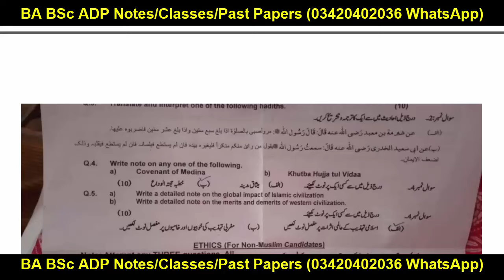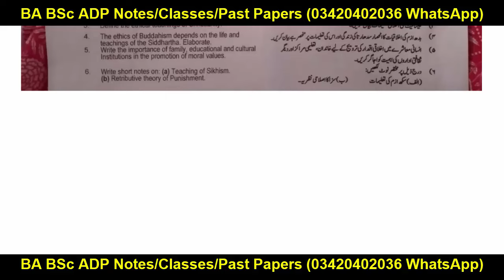BA/BSc/ADP Part 1 Islamiat Compulsory Group 2 Evening Paper 2024 PU | Successful Graduate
Your Search:
Successful Graduate
Aiou
pu
uos
bzu
gcuf
uog
virtual university
adp result
ba bsc result
ba result
bsc result
adp admission
Adp Admission
Uos Exams
Uos Admission Ba Bsc Adp
uos
ba
bsc
adp
adc
ada
ads
uos exams
uos supply exams
uos results
university of sargodha
uos exams
uos admissions